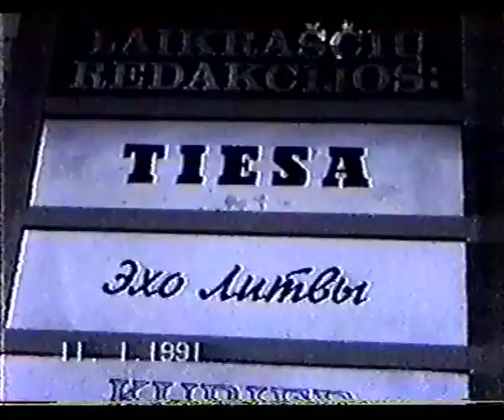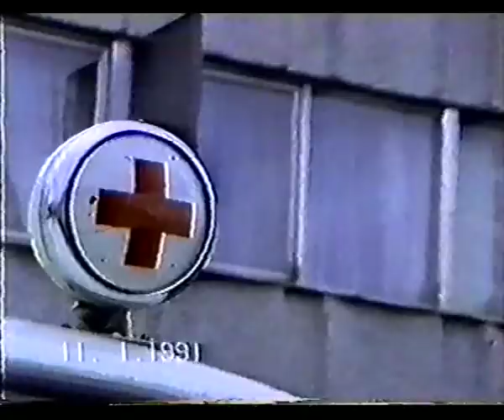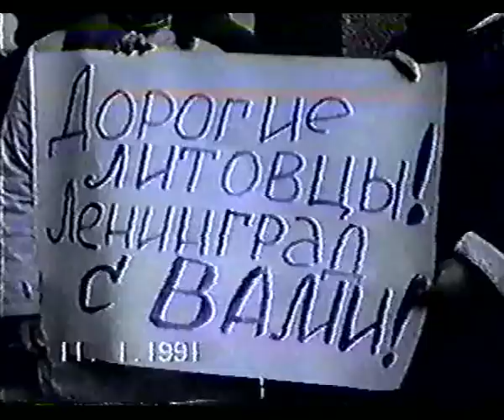Sausio 13-oji. In memoriam {2 / 5}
Gyvybės ugnį Lietuvos valstybės aukurui padovanojo Loreta Asanavičiūtė (g. 1967 m.), Virginijus Druskis (g. 1969 m.), Darius Gerbutavičius (g. 1973 m.), Rolandas Jankauskas (g. 1969 m.), Rimantas Juknevičius (g. 1966 m.), Alvydas Kanapinskas (g. 1952 m.), Algimantas Petras Kavoliukas (g. 1939 m.), Vytautas Koncevičius (g. 1941 m.), Vidas Maciulevičius (g. 1966 m.), Titas Masiulis (g. 1962 m.), Alvydas Matulka (g. 1960 m.), Apolinaras Juozas Povilaitis (g. 1937 m.), Ignas Šimulionis (g. 1973 m.) ir Vytautas Vaitkus (g. 1943 m.).

Parengė Arvydas Kšanavičius